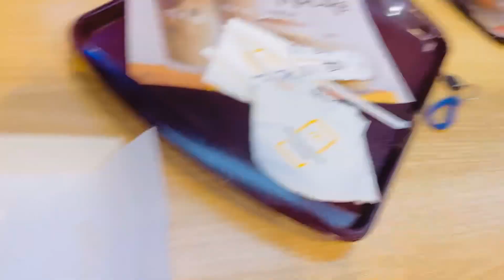Vlog day |70| desi dad 😂 full funy video plz like and subscribe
Desi dad
Funny video
Pakistani
Desi dad comedian